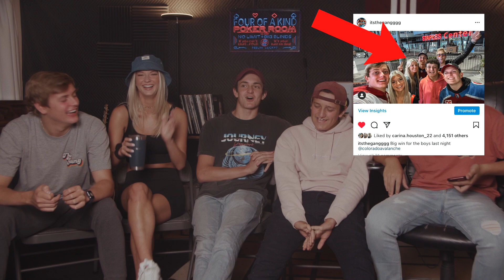Answering Questions We've Been Avoiding...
SPECIAL THANKS TO OUR DIAMOND MEMBERS💎
Jordyn Specht
Dash Williams Music
Alanna Teleiai
Kirby Hogan
Declan Kirci
Luce Bethan
Emma Broadfoot
Athena Ghaoui
Carissa Davenportt
Abby Huff
Katie Hodgson
Aimee Miles
Marina Gs
Meg Louise
Shannon e
McKenna Stadler
Kyla Hampton
Sierra Delyea
Jill Davis
Jersey Elle
Mimi Carpentier
Lisbeth Diaz
aniyah
Bethany Whittle